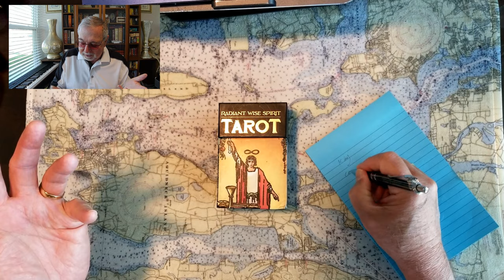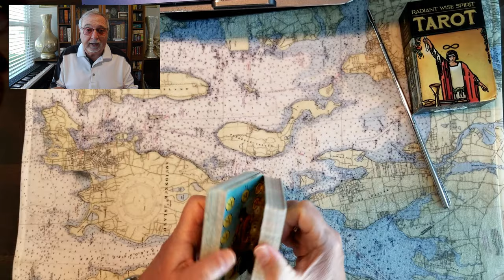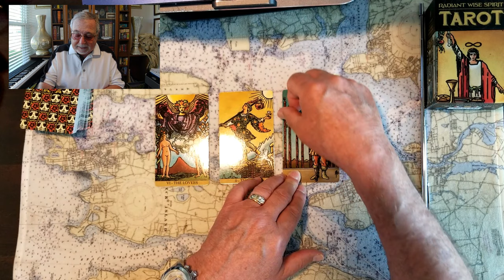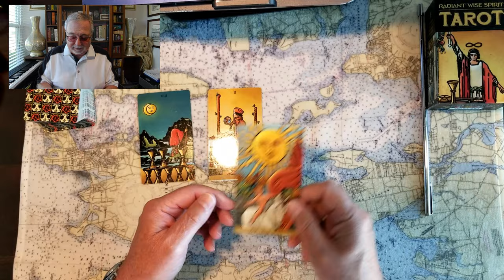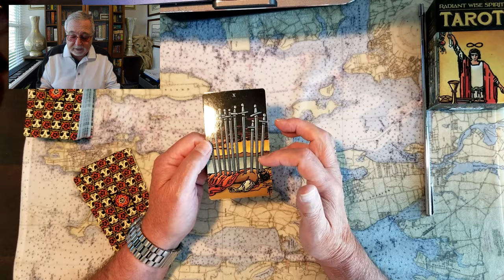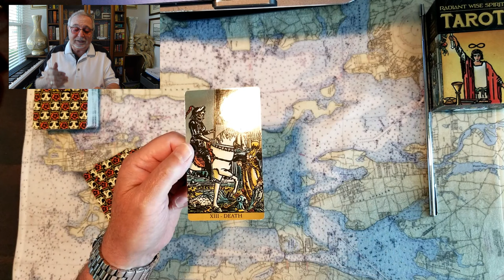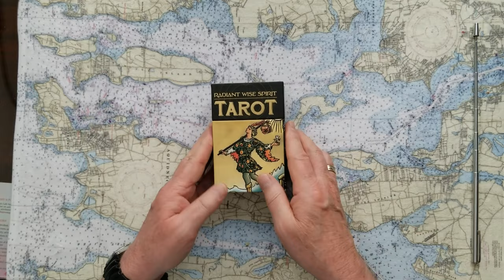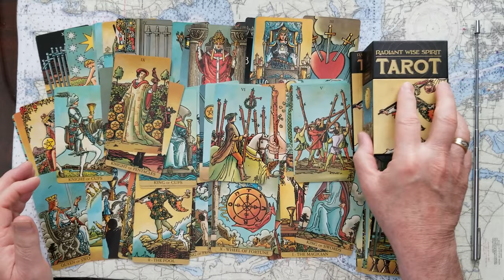King Charles III life Princess Catherine wife Prince William strife Tarot Card Reading